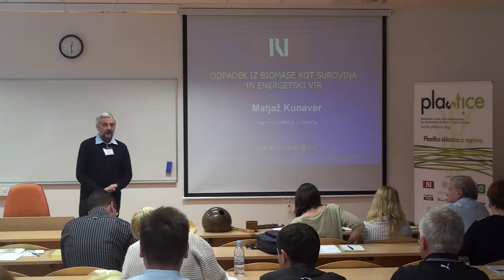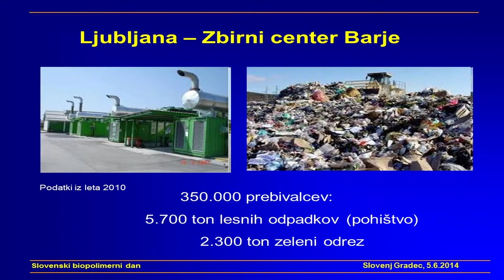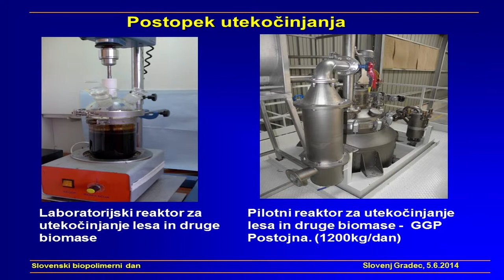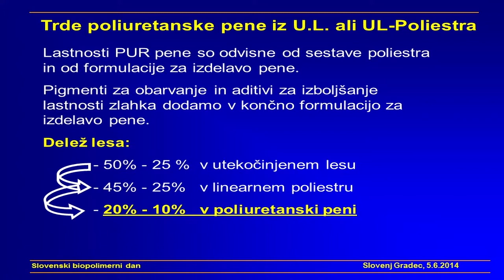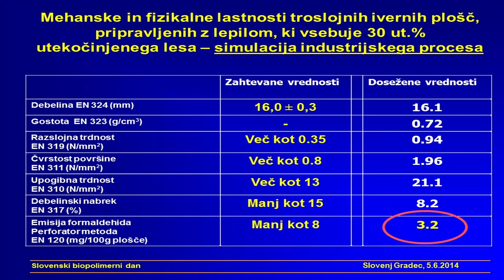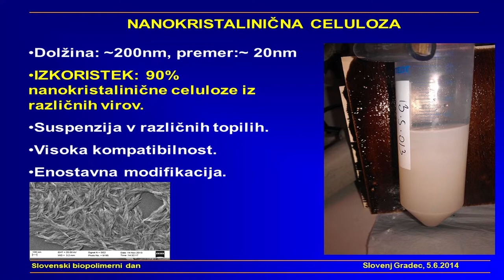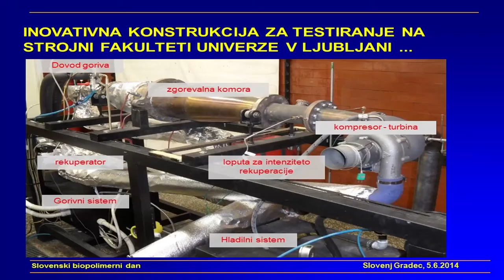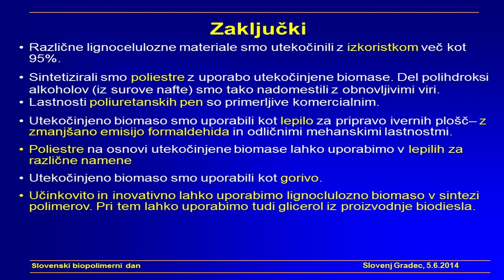Odpadek iz biomase kot surovina in energetski vir, Matjaž Kunaver, Kemijski inštitut